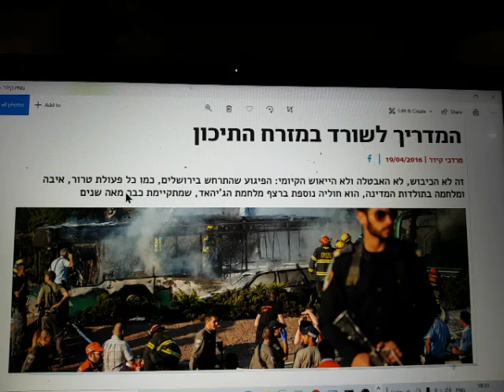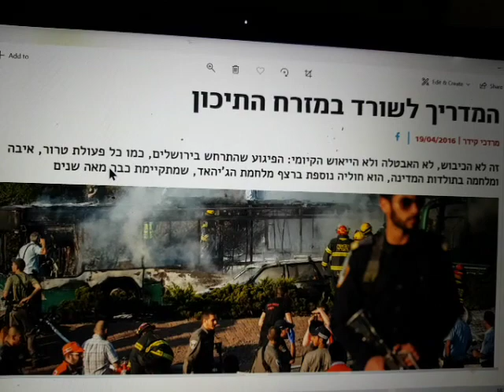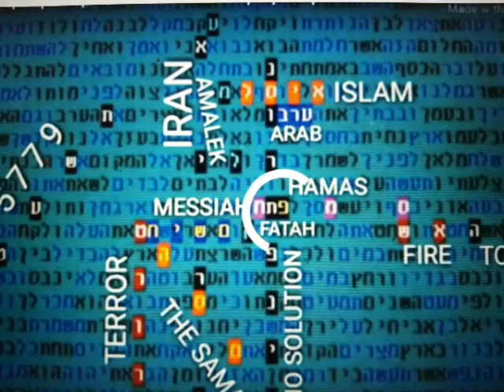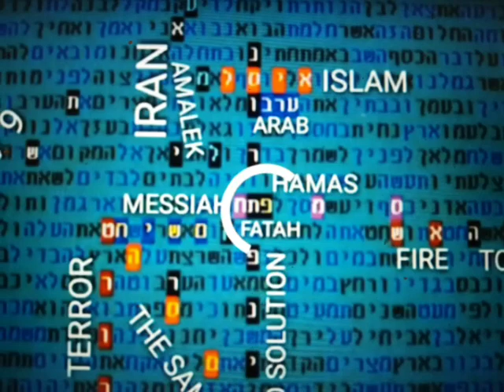טבלת קודים בתורה -אין פתרון לטרור גלזרסון